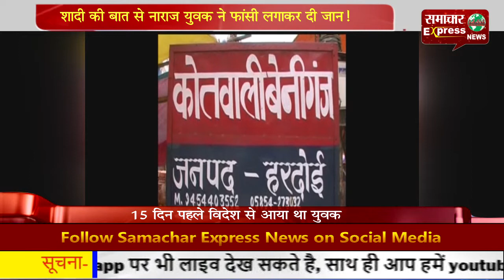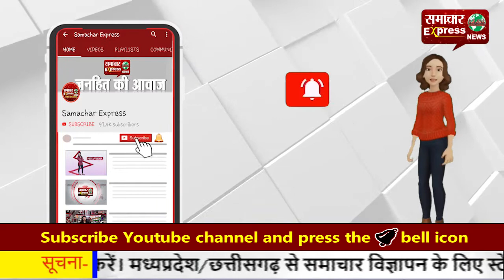शादी की बात से नाराज युवक ने फांसी लगाकर दी जान!